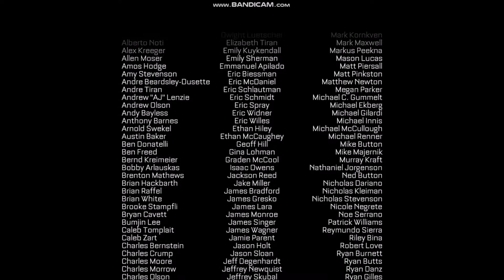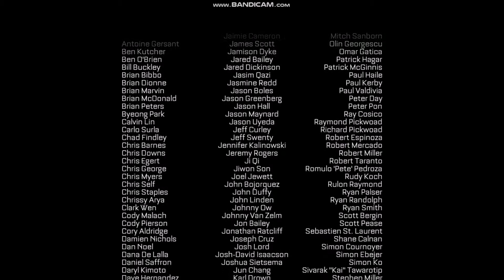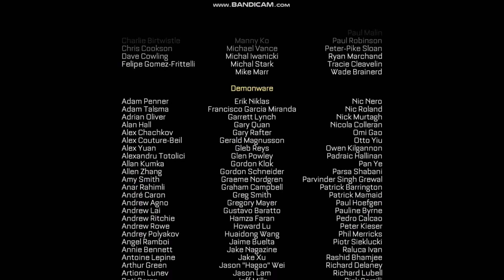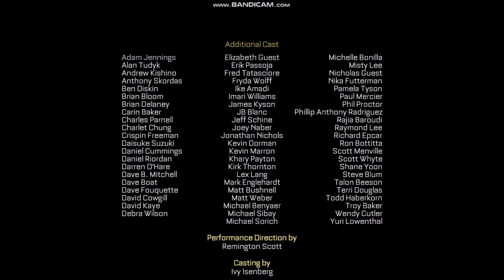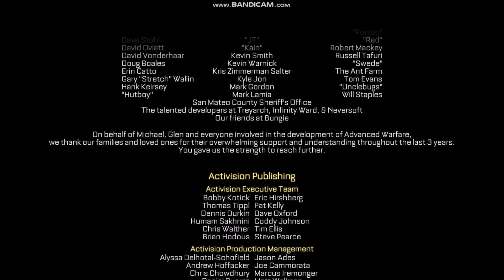Zagrajmy w CoD Advanced Warfare #11: Koniec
No cóż moi drodzy to już koniec tej serii, co następne? hm, prawdopodobnie zagłębimy się w multi bf4 ale nie jestem jeszcze pewny czy to dobry pomysł bo filmy te będą głównie polegać na moich wkurwach w rozgrywce, no nic, zobaczymy, przynajmniej spróbujemy. Tak czy inaczej jeżeli obejrzałeś tą serię w całości to bardzo ci dziękuję mój drogi chłopcze i liczę że ci się ona spodobała, zapraszam do następnych!